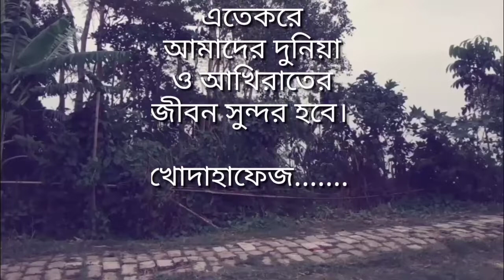আমাদের সময় | রমজান উপলক্ষে ইসলামিক শর্ট ফিল্ম | Ramadan Short-film 2019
আমাদের সময় | রমজান উপলক্ষে ইসলামিক শর্ট ফিল্ম | Ramadan Shortfilm 2019